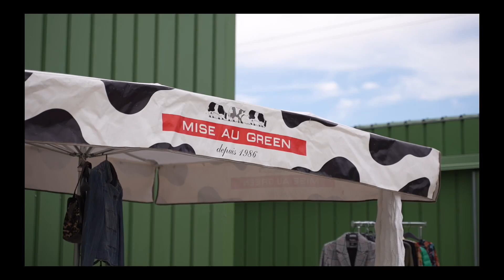Centre canin de Woustviller : Marché aux puces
🛍️🐾 Le compte à rebours est lancé ! 🐾🛍️
Dans 1 semaine, c'est la 2ème édition du marché aux puces au Walking Dogs Center !
Prêt à dénicher des trésors pour vos loulous ou à vider votre grenier ? C'est le moment de réserver votre place ou de préparer votre visite. 📅
Et venez nombreux profiter de cette journée fun en compagnie de nos amis à 4 pattes ! 🐕

The Walking Dogs Center - 9250 Rue des Forgerons, 57915 Woustviller